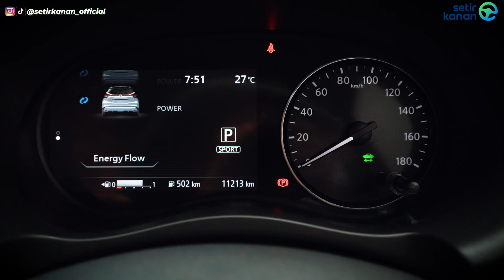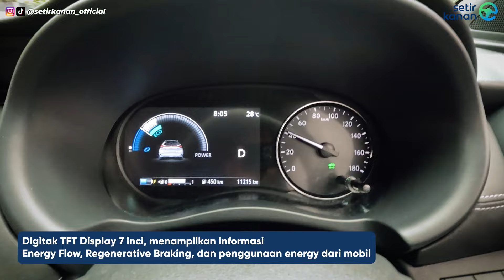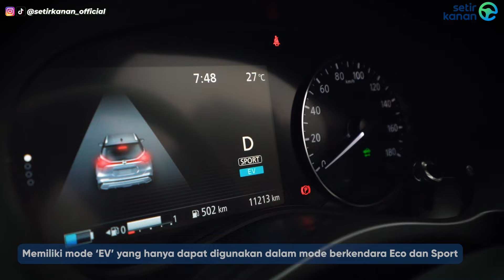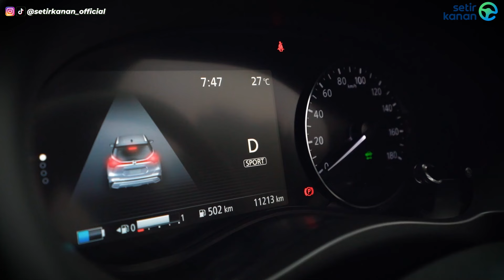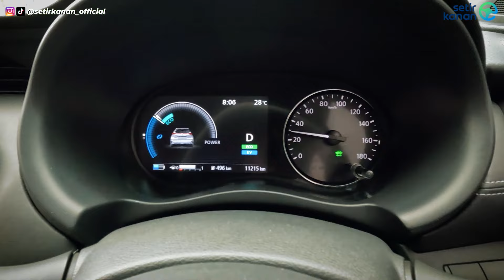ULAS TEKNOLOGI e-POWER! | NISSAN KICKS e-POWER 2023 | SETIR KANAN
Halo Sobat Setir, selamat datang di Setir Kanan! kembali lagi di konten Literasi Mobil Listrik dan di video kali ini kami akan membahas mengenai jenis Hybrid yang ada di Indonesia dan apa perbedaannya. Salah satu jenis Hybrid yang memiliki keunggulan rasa berkendara yang paling mirip dengan sebuah Full EV adalah Hybrid Serial atau yang tersedia di pasar Indonesia adalah Nissan Kicks e-Power! Nah daripada penasaran, yuk ikutin video ini sampai habis!

00:00 Introduction
00:17 Opening
00:55 e-Power
02:00 Eksterior
03:00 Mesin/Motor Listrik
03:36 Interior
04:06 Driving Experience
08:32 Closing